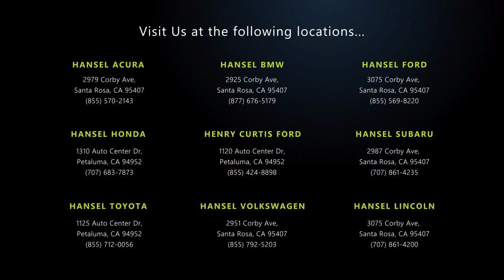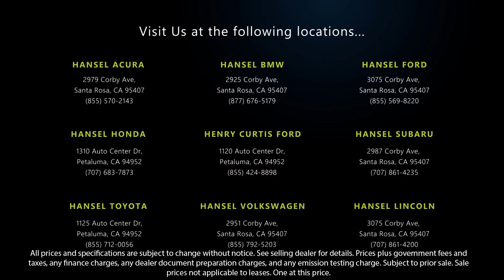2018 Cadillac XT5 Premium Luxury Santa Rosa Rohnert Park Petaluma Sebastopol Windsor Cotati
2018 Cadillac XT5 Premium Luxury Stock Number: VU94442A Vin:1GYKNERS4JZ232779.

Hansel Volkswagen
2951 Corby Avenue